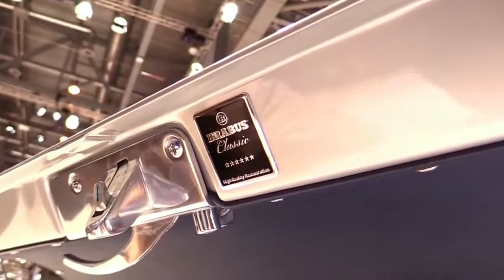1959 Mercedes 300 SL Gullwing W198 FullSys Features |New Design Exterior Interior| First Impression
1959 Mercedes 300 SL Gullwing W198 FullSys Features |New Design Exterior Interior| First Impression